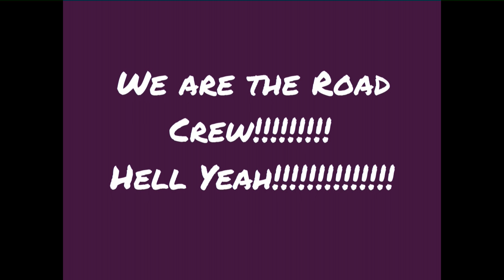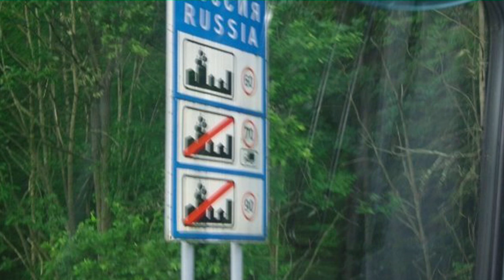Road crew 666 \m/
Road crew vid made from random tour photos going back to 2004. Top Road Crew banana! \m/